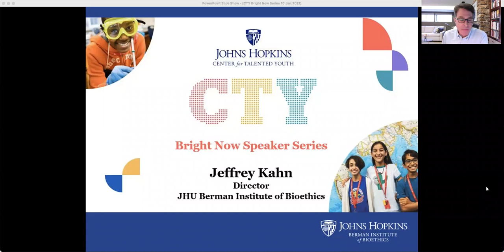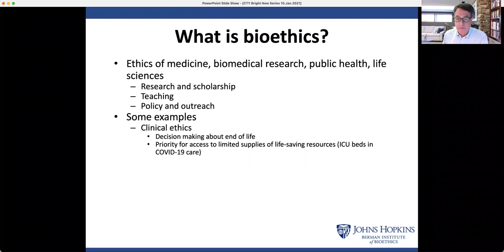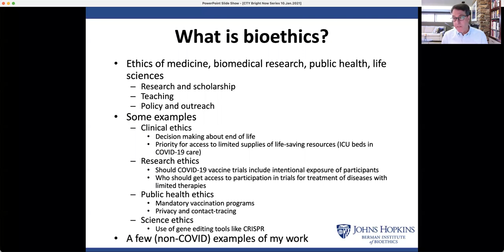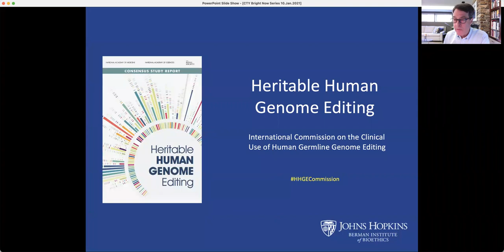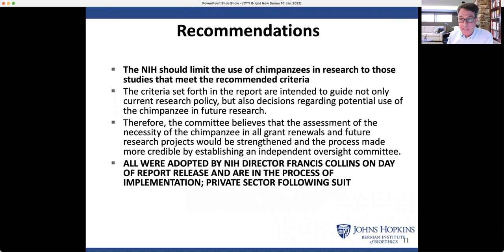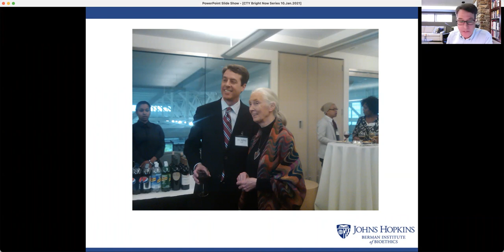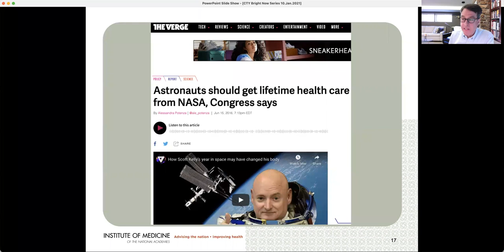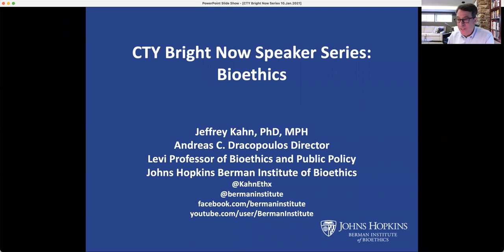Bright Now Speaker Series: Ask a Bioethicist!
Join CTY and Jeffrey Kahn, director of the Johns Hopkins Berman Institute of Bioethics, for a lively Q&A about bioethics and how students can become a bioethicist.